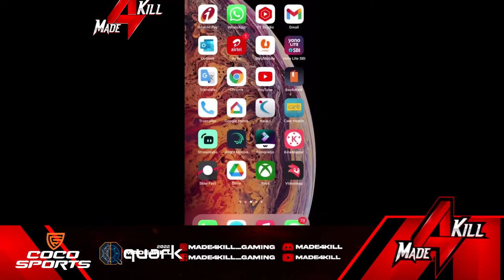[HINDI] Quark BITS Pilani, Goa X Made4KiLL presents BGMI TOURNAMENT | 70K PRIZE POOL by mycocosports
Quark'22 the annual technical festival of BITS Pilani Goa under the banner of Matka presents BGMI tournament in association with our prize partner @mycocosports , Sponsored by @bitsquark and streaming partner plus management supports @made4kill_gaming

Join us for 3 days of ultimate BGMI battle, where you get to challenge outstanding teams from all over the country, battle your way to the top where the top 6 teams from each category wins prizes worth INR 70000

Drop, kill and respawn from 10th to 12th September.

Categories- Squad